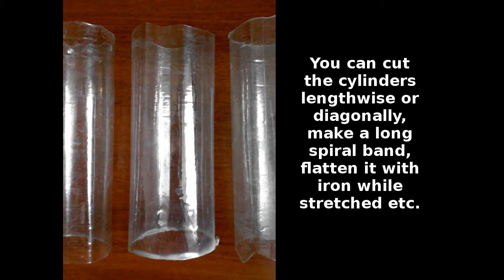Even Plastic Cylinders | How To Recycle Plastic Bottles Into Cylinders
PET bottles come in various shapes, but it doesn't mean there's nothing you can do about it.

Instead of metal, one can also use sun-dried clay, a wooden stick or similar.